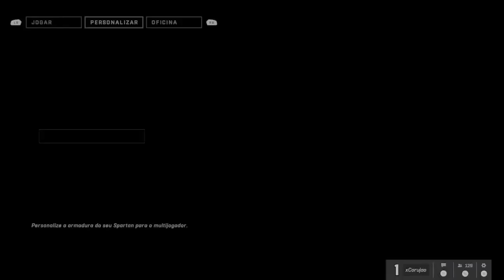2 dia de Halo Infinite